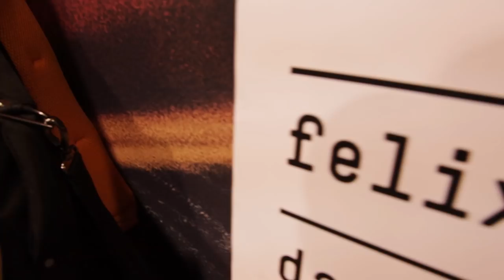NAMM 2017: Felix Martin Live At Dunlop Booth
to learn more about the new products available from Dunlop for 2017

SPECIAL THANKS:
Zoom Audio (recorded on a F8 field mixer)
Carr Amps (Felix is playing through a Sportsman 1-12 Combo)
Universal Audio (DAW interface and Plug ins)